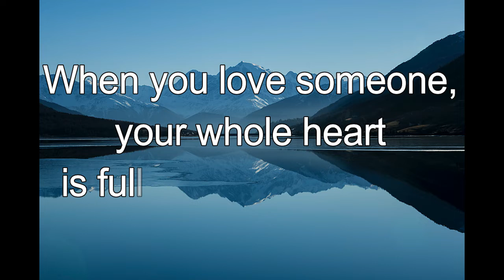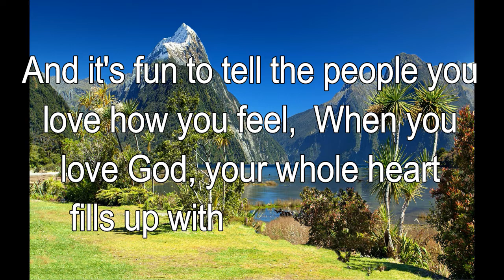365 CHRISTIAN MEDITATION 💙 BIBLE DEVOTION | JAN 10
Christian Meditation 💙 Deuteronomy 6:5 ICB
Love the Lord your God with all your heart, soul and strength.